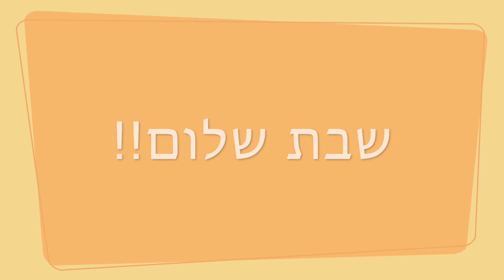The Duality of Yerushalayim - Rabbi Jonathan Muskat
This video is about yom yerushalayim